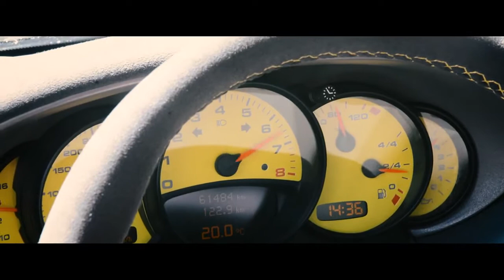porche videito buenísimos en nuestras instalaciones!!!!😎😎😎